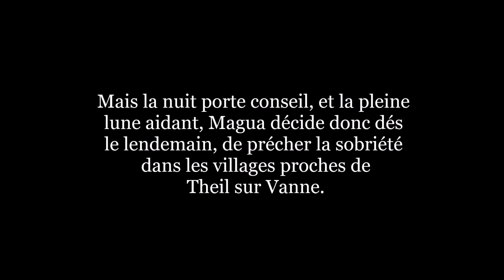Le premier des Végans. Mainly running the woods.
Maurice et Eustache hésite quand à la composition de leur prochain repas. Dans le doute ils décident de requérir à l'avis de leur bon copain Magua, mais celui semble finalement bien mauvais conseils...